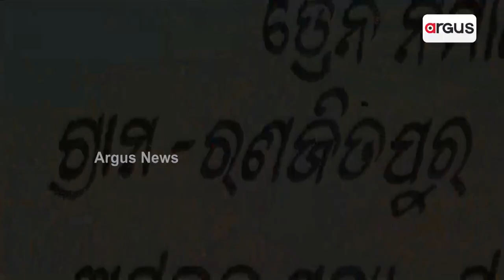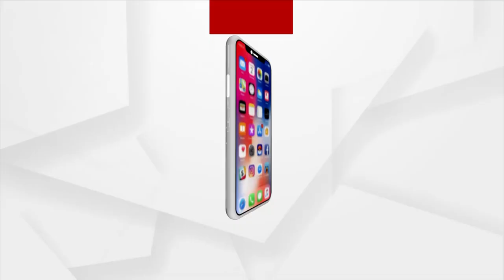Thousands Of Farmers Deprived Of KALIA Scheme